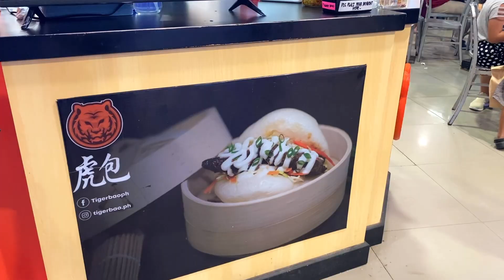One of the Best Siopao in Iloilo - Tiger Bao At SM Foodcourt Iloilo